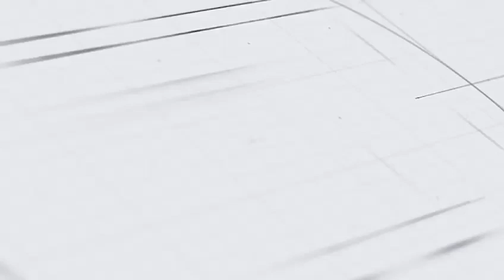Depoimento 4 - EscoLAR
Veja como tem sido a rotina de estudos da aluna Andressa durante as atividades do Programa EscoLAR.